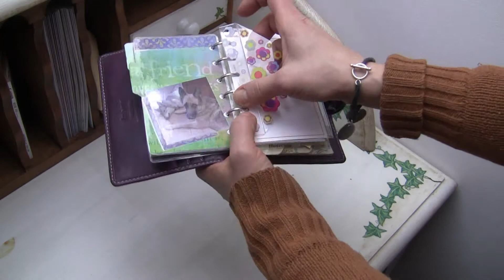Filofax Creative Ideas - DIY